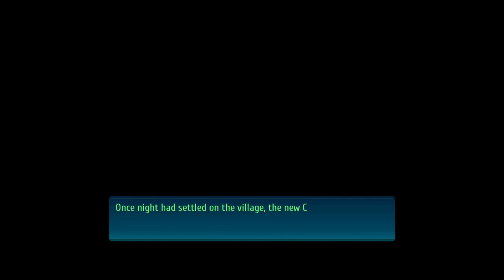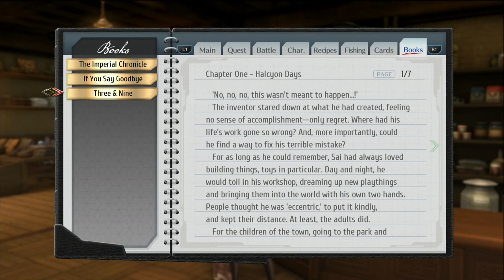The Legend of Heroes: Trails of Cold Steel IV (PS4 PRO) - Longplay part 14